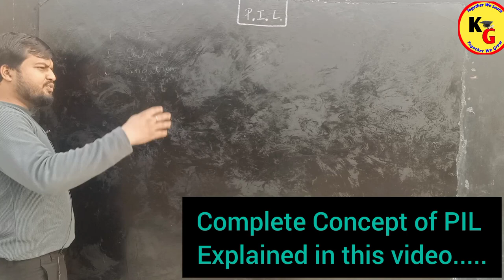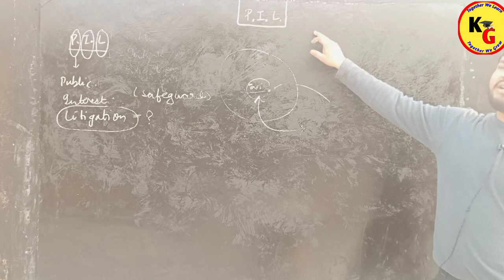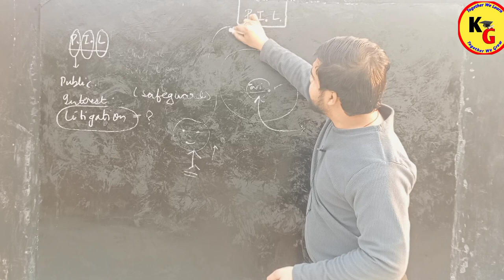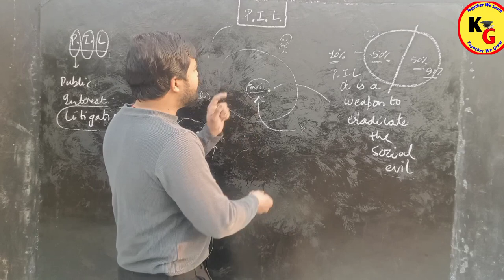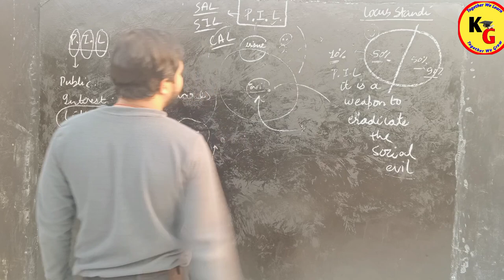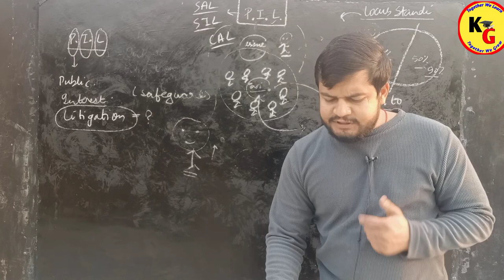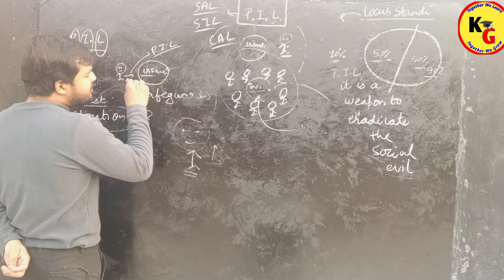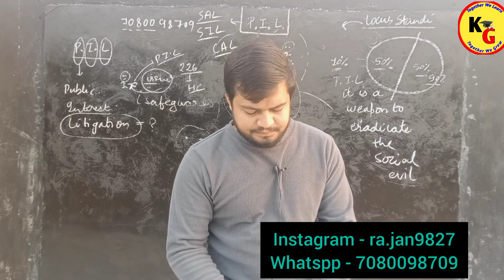Public Interest Litigation | What is Public Interest Litigation | Knowledge Grip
Public Interest Litigation | What is Public Interest Litigation | Knowledge Grip @pwlawwallah

In this video we will discuss complete concept of Public Interest Litigation in detail with notes and simple explanation.

जनहित याचिका public interest litigation vidhik shiksha
जनहित यचिका क्या है? What is Public Interest Litigation PIL जनहित याचिका किसे कहते हैं? polity
Public Interest Litigation Explained Study IQ Judiciary.

ID - ra.jan9827